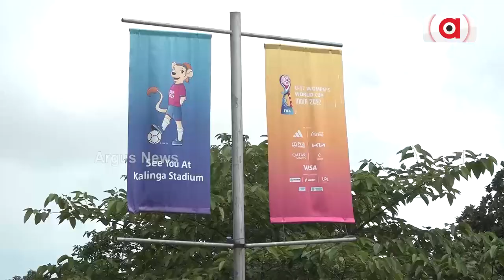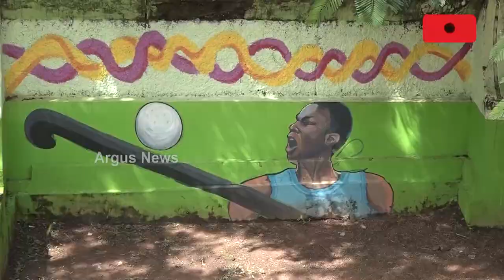ସଜେଇ ହେଉଛି ରାଜଧାନୀ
ଚମକିଲାଣି କଳିଙ୍ଗ ଷ୍ଟାଡିୟମ
ହକି ମହାକୁମ୍ଭ ପାଇଁ ଚକାଚକ୍ ହେଉଛି ସ୍ମାର୍ଟସିଟି । ବିଭିନ୍ନ କାନ୍ଥରେ ଚାଲିଛି ରଙ୍ଗ ଦିଆକାମ । ଖେଳାଳିଙ୍କ ମନୋବଳ ବୃଦ୍ଧି ପାଇଁ କାନ୍ଥରେ ଶୋଭା ପାଉଛି ଖେଳାଳିଙ୍କ ଚିତ୍ରକଳା ।